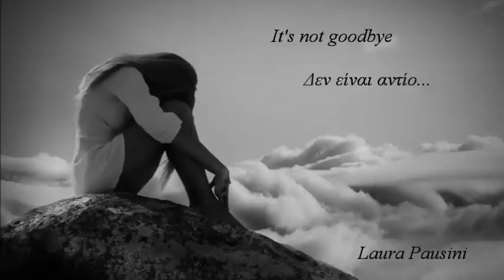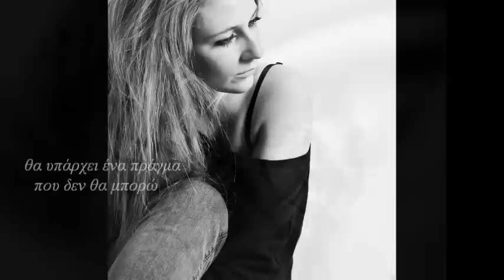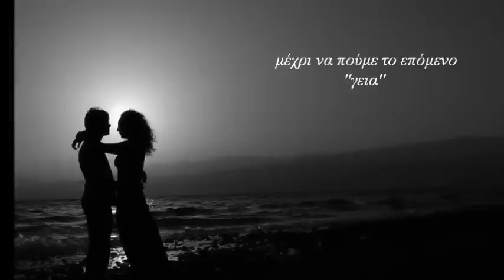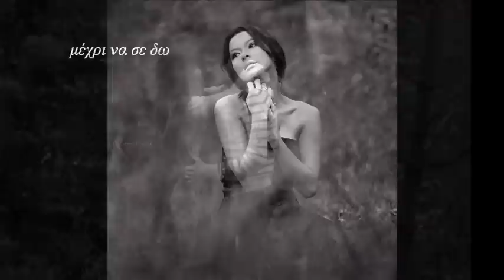It's not goodbye Laura Pausini (with greek lyrics) ★♥ இڿڰۣ-ڰۣ★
And what if I never kiss your lips again
Or feel the touch of your sweet embrace
How would I ever go on
Without you there's no place to belong

Well someday love is gonna lead you back to me
But 'til it does I'll have an empty heart
So I'll just have to believe
Somewhere out there you thinking of me

Until the day I'll let you go
Until we say our next hello
It's not goodbye
'Til I see you again
I'll be right here rememberin' when
And if time is on our side
There will be no tears to cry
On down the road
There is one thing I can't deny
It's not goodbye

You'd think I'd be strong enough to make it through
And rise above when the rain falls down
But it's so hard to be strong
When you've been missin' somebody so long

It's just a matter of time I'm sure
But time takes time and I can't hold on
So won't you try as hard as you can
To put my broken heart together again

It's not goodbye
It's not goodbye